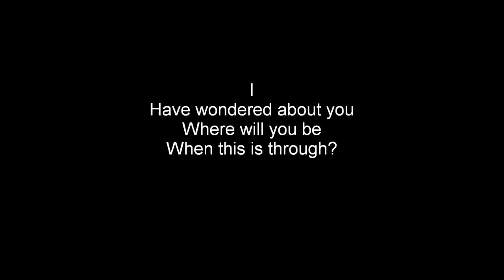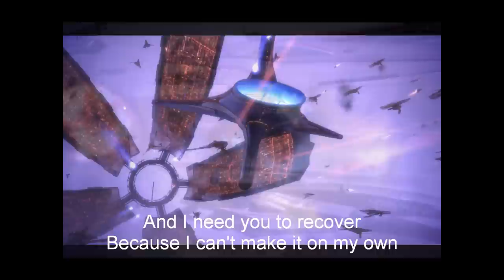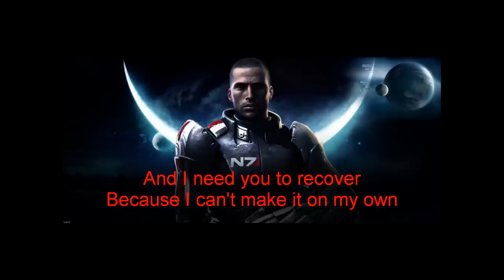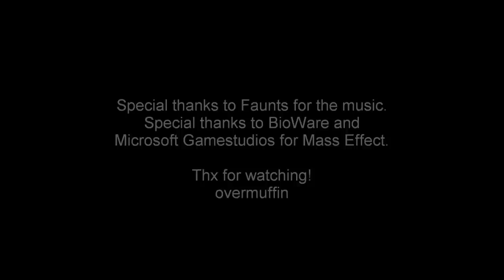M4 Part 2 by Faunts / Mass Effect Credit Song with Lyrics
This is the Mass Effect credit song M4 Part 2 with lyrics by the canadian band Faunts.From the album M4 or Mass Effect (Original Soundtrack).

Band:Faunts
Song:M4, Pt. II (Faunts) or M4, Pt. II or M4 Part 2
Album:M4 or Mass Effect (Original Soundtrack)

I don't own BioWare,Mass Effect,Faunts or any of these medias! =)